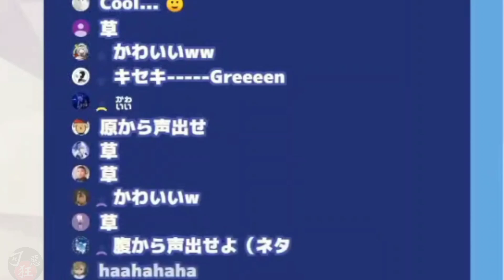【星街すいせい】神經病式Unravel